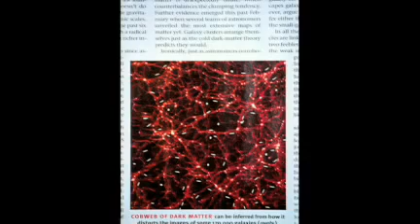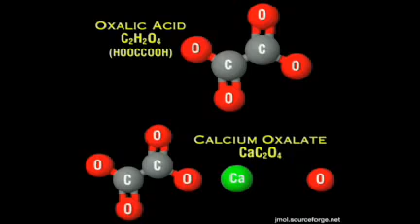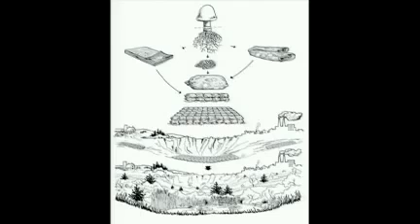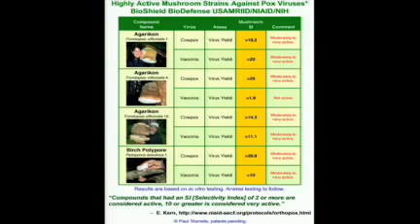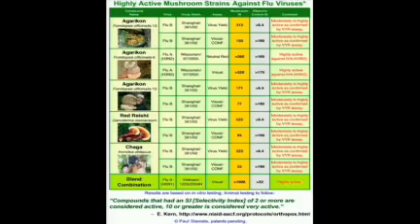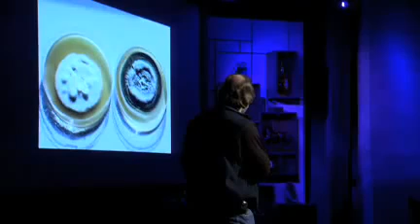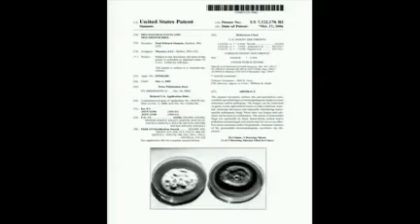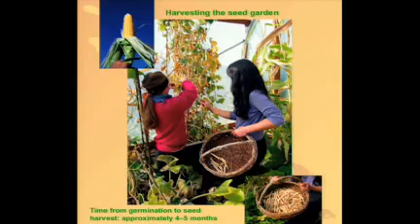Mushrooms Can Save the World... (Ganoderma Lucidum)